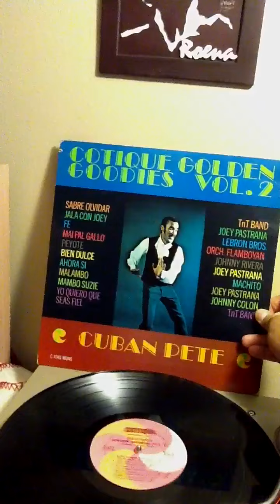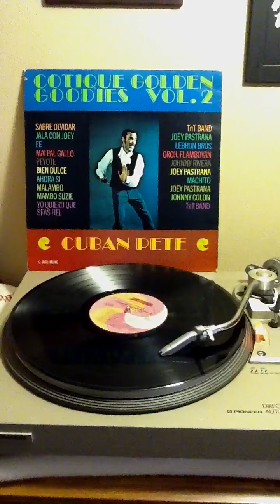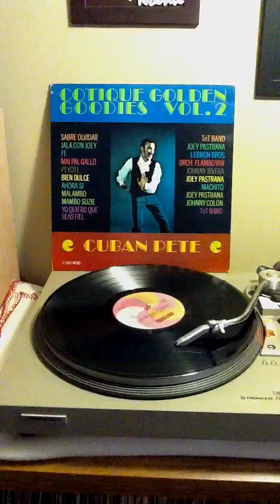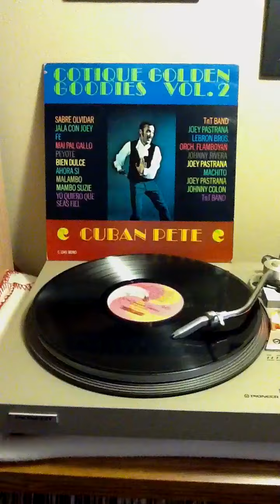FE' - Lebron Brothers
Canta: Pablo Lebron
Album: Cuban Pete
Label: Cotique